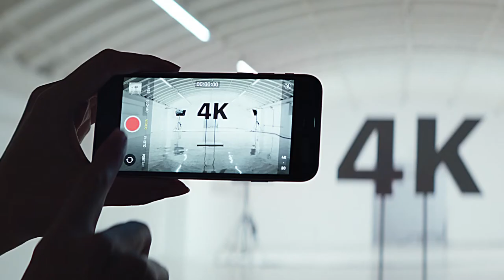iPhone SE 2020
Official Promotional Video of Apple Iphone SE 2020.